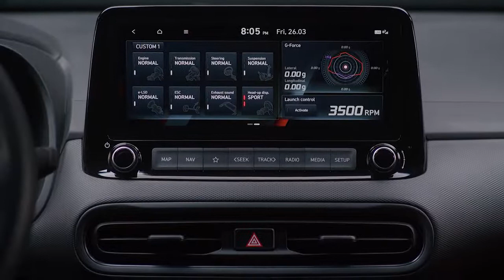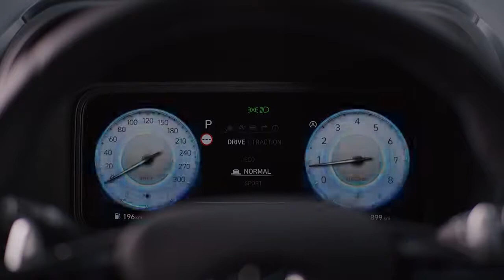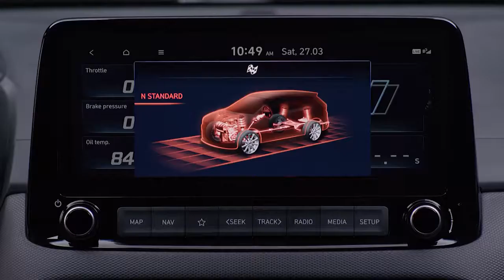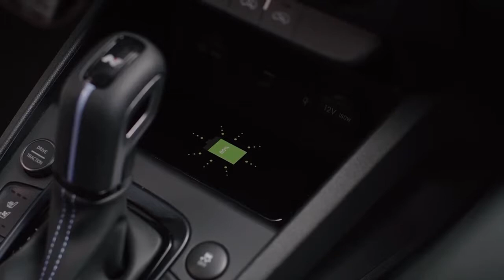New 2022 Hyundai Kona N – INTERIOR (10.25-in digital N cluster, 10.25-in touch, Alcantara materials)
New Hyundai KONA N 2022 – interior video and description.
Inside, the all-new Hyundai KONA N offers a performance-oriented look and feel optimised for high-performance driving. It is equipped with high-quality Alcantara materials. One feature that stands out is the N-exclusive sport steering wheel, which features a design optimised for the perfect grip and button layout necessary for dynamic driving. Two customisable N buttons on the steering wheel allow for any type of pre-set to be mapped according to individual needs for even more ease of operation, and paddle shifters make it possible for the driver to switch gears without taking their hands off the wheel.
The N-branded handbrake features non-slip perforated leather and a thicker grip area for a more secure braking performance. Customers will also notice the exclusive Performance Blue stitching and high-quality metal pedals, and exclusive sports seats. N logos on the gear shift, hand brake, door scuff, and seats allow customers to "feel the feeling" whenever they are inside the car.
The all-new KONA N is available with an exclusive N colour package featuring one-tone Black with cloth, leather, or suede seats.
Interior colour: One-tone Black interior with Performance Blue accents and cloth, leather or suede seats.
The tech and connectivity equipment in the all-new Hyundai KONA N focuses on enhancing all driving experiences. The Performance Head-Up Display (HUD) projects vehicle information onto a transparent screen. It allows the driver to see relevant navigation, safety, and driving information while keeping their eyes on the road. It can be activated and deactivated with a button on the dash panel.
The all-new KONA N additionally comes with a 10.25-inch digital N cluster with a sporty design and a 10.25-inch AVN touchscreen. A Performance Driving Data System monitors and improves racetrack driving skills. The feature saves and displays driving data, such as PS, torque, and turbo boost, during racetrack driving via AVN touchscreen. The system also comes with a lap and acceleration timer. When driving in Sport or N mode, the N graphics will also be shown at HUD.
Apple CarPlay, Android Auto and Bluelink® Connected Car Services make the everyday driving experience even in a high-performance vehicle more convenient. The all-new KONA N is also equipped with additional voice recognition features. Drivers can activate and control features like climate, rear window and side mirror heating, as well as steering wheel heating through a simple voice command.